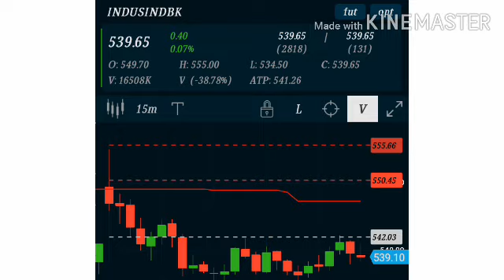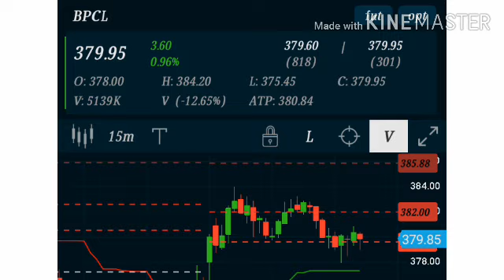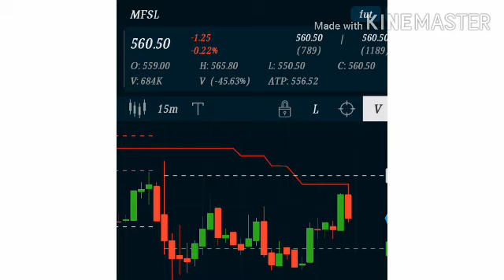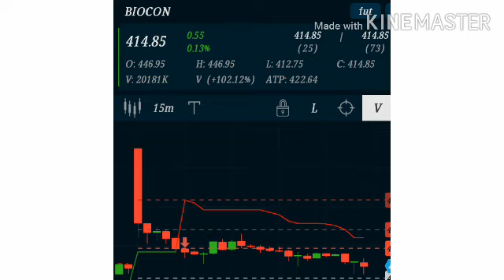Intraday Trading stocks for 14-July-2020 / Best Stocks for 14-July-2020 / Indusindbank,BPCL,MGL